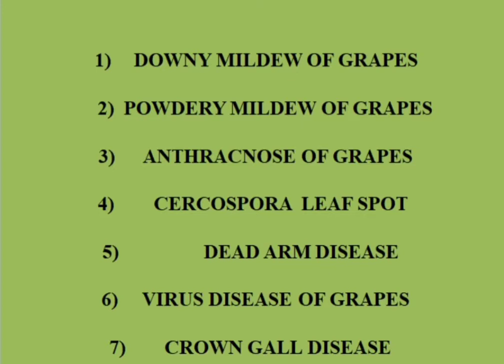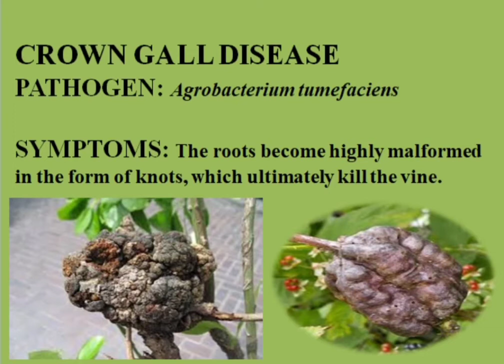GRAPES DISEASES | انگور کی بیماریاں 葡萄病 | AGRICULTURE WORLD